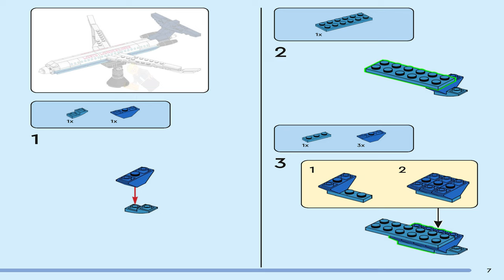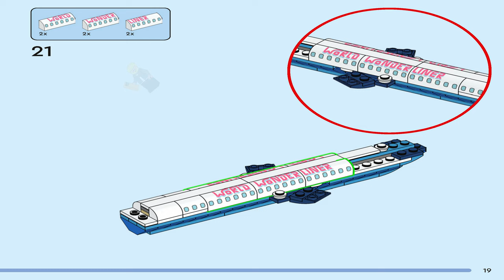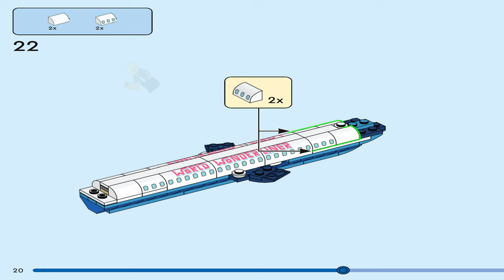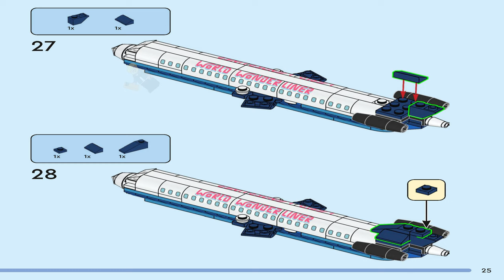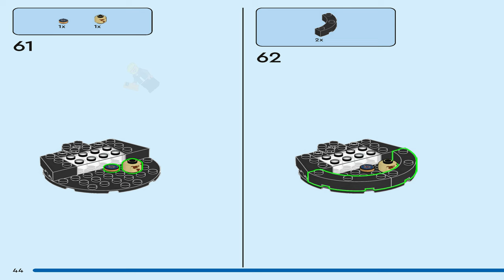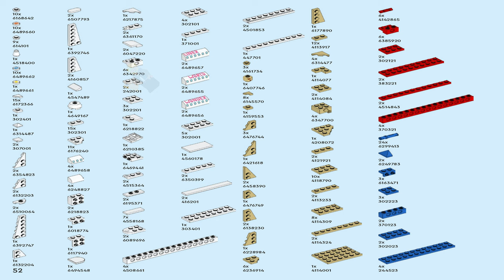LEGO Instructions - Miscellaneous - 41838 - Travel Moments - Build Together (Book 5)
LEGO 41838 Instructions - Build Together - Travel Moments - Miscellaneous

41838 LEGO Instructions from the LEGO Miscellaneous Build Together theme will guide you how to build LEGO Travel Moments Miscellaneous set 41838

Set Details:

Set Number: 41838
Name: Travel Moments
Pieces: 1231
Released: 2024